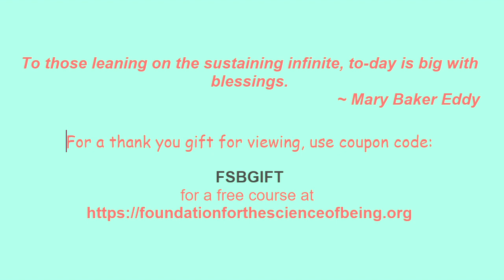#12 What St. John's Revelation and Science and Health with Key to the Scriptures reveal about Being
Sue Bissonnette's talk details the Book of Revelation by St. John in the Bible and Science and Health with Key to the Scriptures by Mary Baker Eddy and what they together reveal about Being.
 This video presents the fourth vision and the woman of the apocalypse
The view of the Design of Being is cut short in the video so here is the full